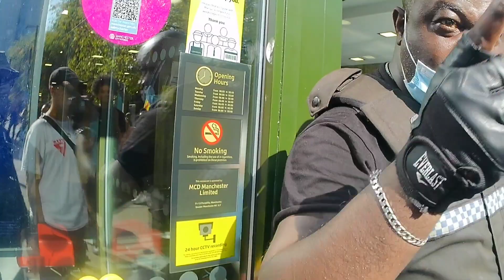Cop Car causes tram-jam & Mcdonald's Security go hands on! 😱🍿📸👮